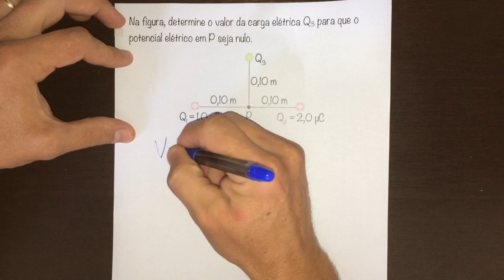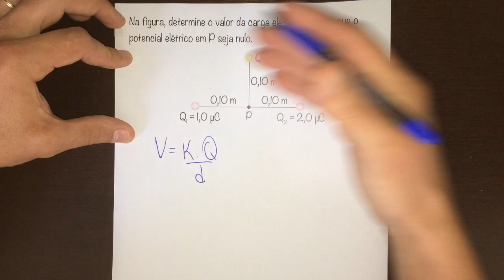FBNET | Es36 - Parece grandeza vetorial mas é ESCALAR